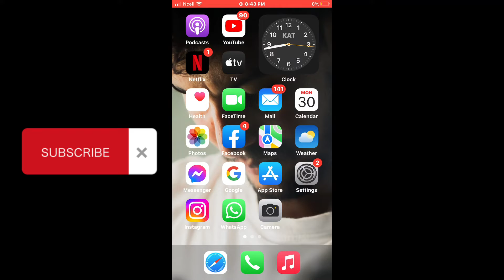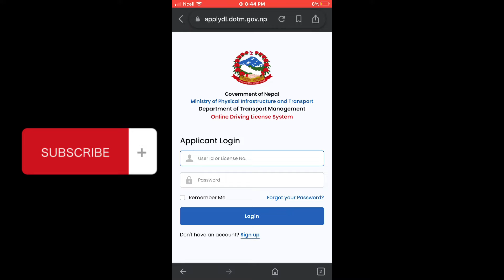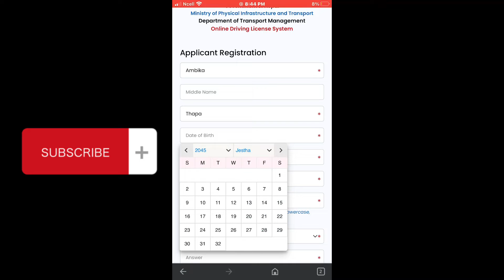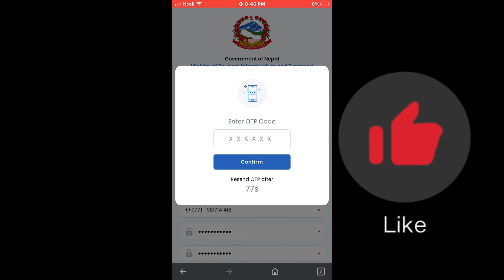Is online driving license form open in Nepal?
Driving License  form  new website|| OTP code problem Solution ? How to Apply Driving license form||
Video highlight
Is driving license Open in Nepal?
How can I get driving Licence in Nepal?
How do I get a smart driver's license?
How can I register my driving Licence online?
How can I check my Nepal license online?
How to check smart licence printed or not?
How can I check my license written exam results?
How do I pay my smart driving license?